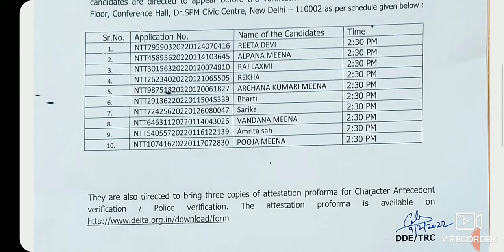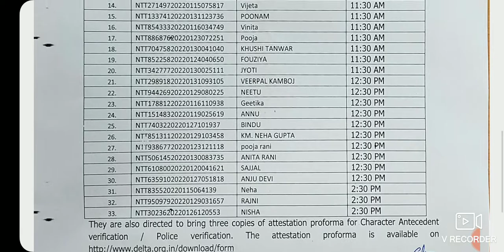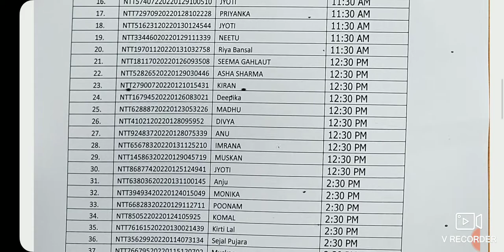SDMC NTT Document verification list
CTET JAN 2021 RESULT, APPLICATION NO, PASSWORD KAISE JANE// HOW TO KNOW CTET 2021 RESULT

DSSSB_NEW_ADVERTISEMENT_01/22_(TGT,PGT,PRT)// (TEACHING & NON-TEACHING POSTS)
DSSSB EXAM से पहलेJOINING तक जरुरी बातें // ADMIT CARD
Dsssb_Pgt_Exam_Date // Exams in July 2021
PGT_PREVIOUS_YEAR_PAPER_SOLUTION// PGT HINDI PYQ'S

DSSSB (TGT S.ST) SUBJECT COMBINATION// TGT social Subject combination//B.COM,B.A (HONS.), NATURAL SCI,PHY,SCIENCE CAN APPLY OR NOT

UP TGT 2020 Social Science Eligibility and Subject Combination | UPTGT Samajik Vigyan

DSSSB_PRT_PGT_TGT_LDC_Patwari // General Paper// Selection// Syllabus Discussion // Important Books
Dsssb prt syllabus paper 1